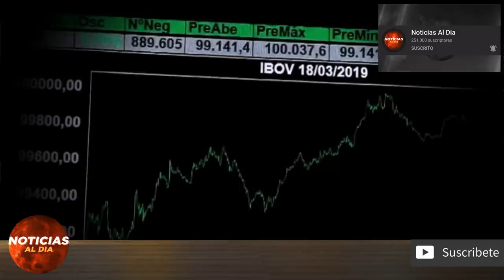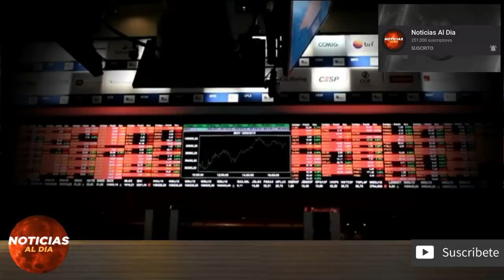NOTICIAS DE HOY VENEZUELA 1 DE mayo 2020, ULTIMAS NOTICIAS Venezuela 01 de mayo 2020, invierte hoy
Gracias por estar aca NOTICIAS DE HOY VENEZUELA 1 DE mayo 2020, ULTIMAS NOTICIAS Venezuela 01 de mayo 2020, invierte hoy

venezuela noticias
noticias 1 de mayo 2020
ultima hora venezuela hoy 1 de mayo 2020
ultimo minuto venezuela hoy 1 de mayo 2020

ultimas horas

ultimas noticias de venezuela hoy 1 de mayo 2020

hoy ultima hora 1 DE mayo 2020

noticias de venezuela hoy 1 de mayo 2020
venezuela hoy

hoy ultimas noticias de Venezuela 1 DE mayo DEL 2020
ULTIMA HORA HOY EN VENEZUELA 1 DE mayo 2020